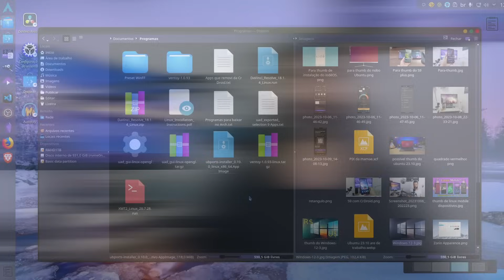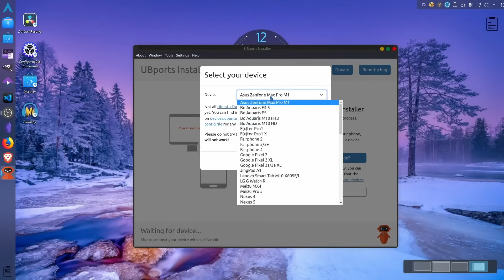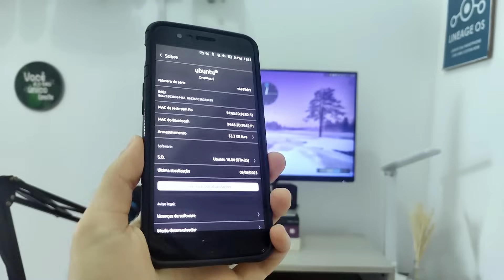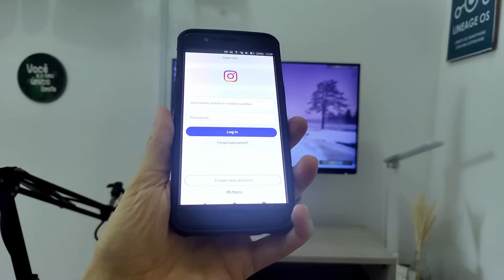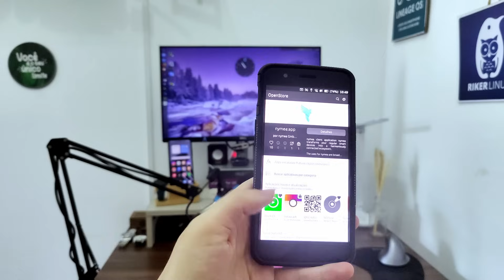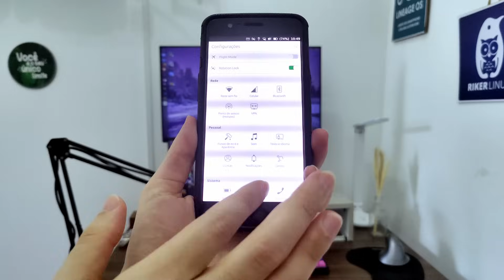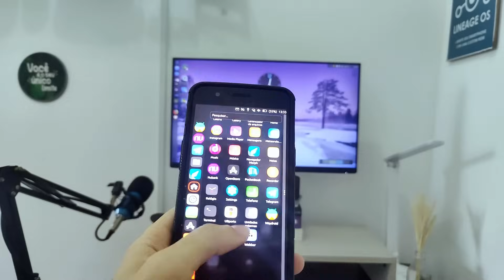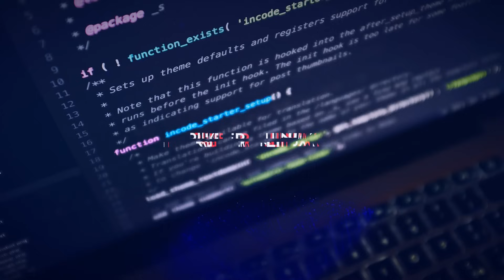Ubuntu Touch é o melhor Linux phone para Smartphones?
Cansado do Android? Conheça o Ubuntu que Touch traz Mobile para seu Smartphone!
Conheça o Ubuntu Touch e tenha Linux no seu Smartphone!
Review do Ubuntu Touch.
Tenha Linux no seu smartphone através do Ubuntu Touch. Nesse vídeo como instalar Linux em seu Smartphone.

Meu SETUP na Amazon com itens que já mostrei no canal:

Vem aprender Linux do básico ao avançado comigo, segue o

Riker um ex-usuário Apple (iphone, iPad, iPod, Macbook e o macOS), começou a usar Linux em 2014. E em 2015 começou um blog para traduzir do inglês tutoriais sobre a distro Linux Fedora. Então em 2016 surgiu esse canal no Youtube e com o tempo outras distros Linux como Ubuntu, Debian, Arch Linux, Linux Mint e Zorin OS começaram a ser abordadas também, tornando o canal Rikerlinux um portal de tecnologia focado em sistemas baseados em linux e programas de código aberto (open source), mas não deixando de lado os demais sistemas UNIX como o BSD e macOS.